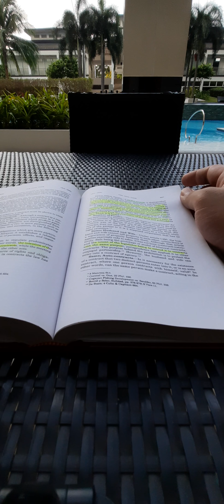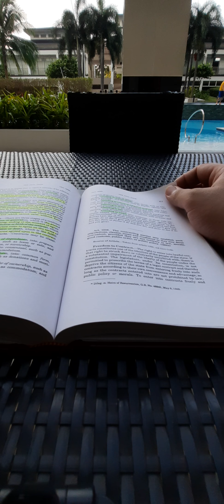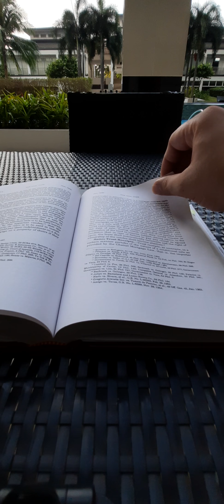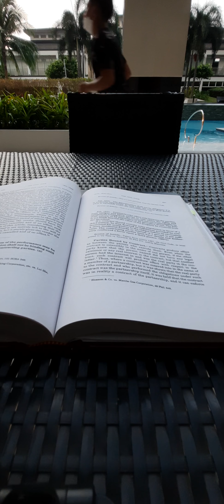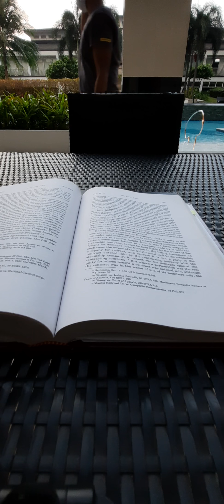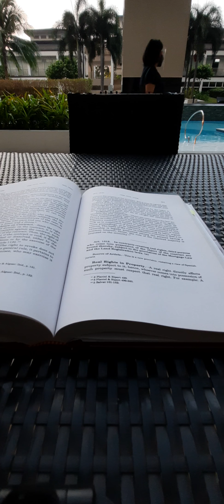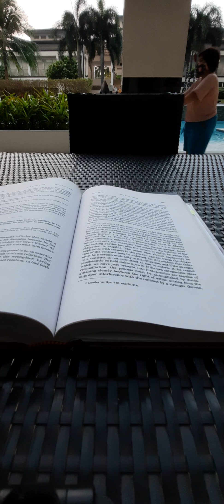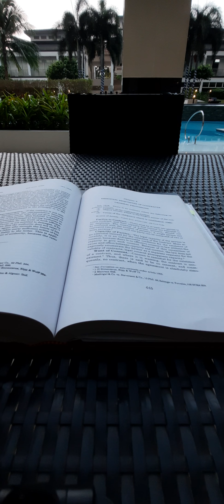Study with me : Contracts (1 hour only)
No class today but need to keep reading even if only for an hour. (excluding assigments and aysnchronous work)